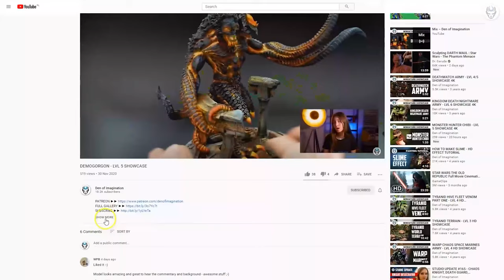SLAVE OGRYN GANG - LVL 4 MINIATURE SHOWCASE 4K